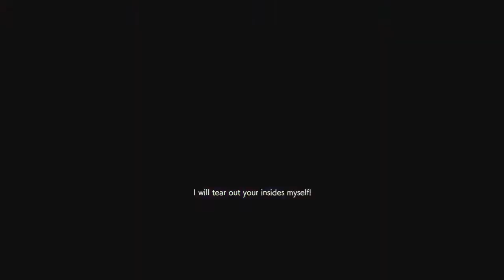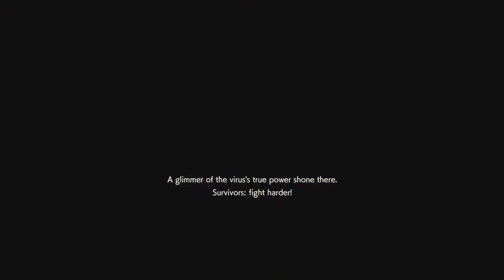RESIDENT EVIL RESISTANCE 4 Brutal Matches